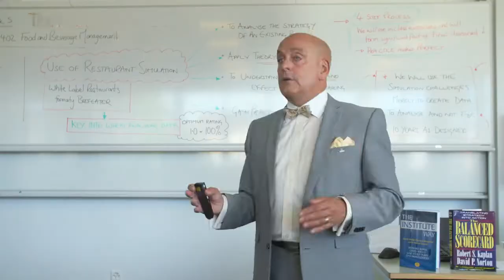Glion Institute of Higher Education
Glion Institute of Higher Education is a private hospitality management school with campuses in Switzerland and the United Kingdom.

Glion offers Bachelor’s and Master’s degree programs and short programs. All programs are in English.

The Bachelor’s degree program, namely International Hospitality Business, features applied practical and academic courses. This BBA program includes five semesters of study with two six-month professional internships, in a total duration of 3.5 years. Students begin with a full Practical Arts semester in Glion main campus. Towards the final semester, students can choose one of three specializations: Luxury Brand Strategy, International Hotel Development and Finance, or International Event Management.

Glion have long-standing relationships with many leading brands operating within the international hospitality, luxury, and events sectors. They leverage these connections to provide the students with professionally rewarding internships, offering real-world industry exposure which is invaluable to their career development.

The exceptional academic standards have been recognized within the industry. Ranked among the global Top 3 institutions* for Hospitality and Leisure Management and also ranked within the global Top 2 institutions for Employer Reputation* within our field, underlining our expertise in crafting graduates who are ready to achieve their career ambitions.